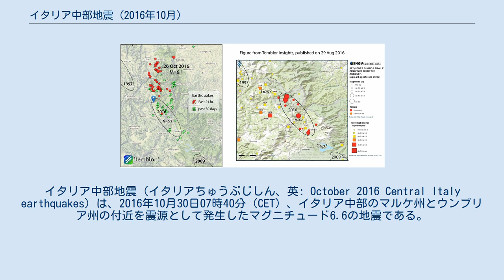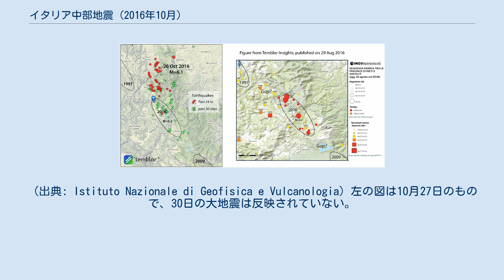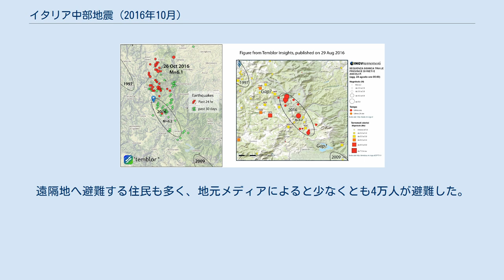イタリア中部地震 (2016年10月)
イタリア中部地震（イタリアちゅうぶじしん、英: October 2016 Central Italy earthquakes）は、2016年10月30日07時40分（CET）、イタリア中部のマルケ州とウンブリア州の付近を震源として発生したマグニチュード6.6の地震である。
また、この4日前の10月26日にも、同地域を震源とするM5.5とM6.1の地震が発生していた。
 イタリア中部ノルチャ付近では、8月24日にM6.2の地震が発生し、300人近くが死亡する大きな被害が出た（イタリア中部地震 (2016年8月)）。
その後も活発な地震活動が続いていたが、特に2か月後の10月26日、17時10分（UTC）にM5.4-5.5の地震が発生。
約2時間後の19時18分にM5.9-6.1の地震が発生した。
19時18分の地震で建物に大きな被害が出たが、建物倒壊による死者はいなかった（心臓発作で1人が死亡）。
2時間前の地震で多くの人が屋外に避難していたため人的被害が軽減されたとみられる。
さらにその4日後、M6.6の地震が発生した。
 アメリカ地質調査所(USGS)によると、10月30日の地震の震源はイタリアウンブリア州ペルージャ県ノルチャの北約6kmの地点で、震源の深さは約10kmである。
マグニチュード6.6は、イタリアで起きた地震としては1980年に発生したイタリア南部地震以来の規模の強震である。
 10月26日の2つの地震は、8月の地震の余震域の北端で起きており、8月の地震に誘発された可能性がある。
このうち2度目のM6.1の地震の震源は8月24日の地震から北西に約30kmの地点にある。
10月30日の地震は、この二つの領域の中間で起きているが、それまでの地震で破壊されていない別の断層で起きたとみられる。
 (出典: Istituto Nazionale di Geofisica e Vulcanologia) 左の図は10月27日のもので、30日の大地震は反映されていない。
 10月30日の地震は、8月以降の一連の地震で最大規模であったが、人的被害は限定的で、死者は報告されていない。
10月26日に相次いだ地震を受けて、震源に近いカステルサンタンジェロやプレチでは、住民のほとんどがすでに避難していた。
 ノルチャでは、歴史的建造物の聖ベネディクト教会（St. Benedict's Chapel）が崩壊した。
ノルチャから110km離れた首都ローマでも比較的大きな揺れがあり、地下鉄が一時運転を見合わせた。
 建物が倒壊する恐れがあるため、ノルチャ中心部への立ち入りが禁止された。
遠隔地へ避難する住民も多く、地元メディアによると少なくとも4万人が避難した。